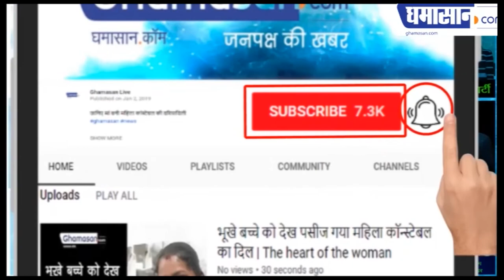देखिये भोजपुरी एक्ट्रेस की बोल्ड पिक्स